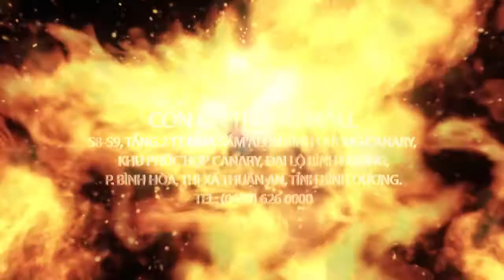nhà hàng CON GÀ TRỐNGfile 27 5 chiều ngang